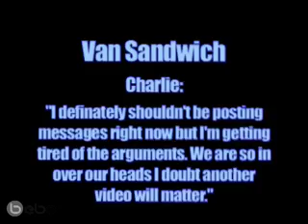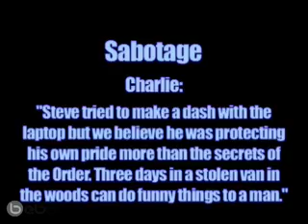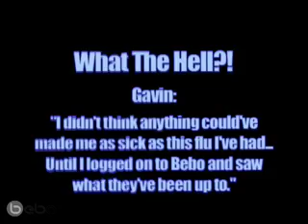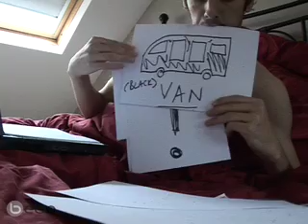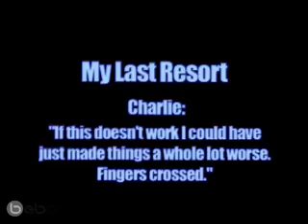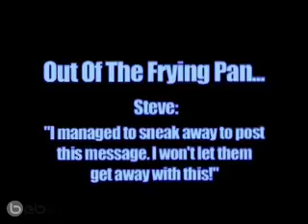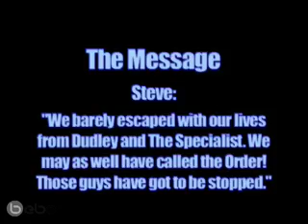KateModern Week 13 Recap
Charlie, Tariq and Steve travel on in the stolen van until Charlie invites two unwanted guests who cause problems for Steve...

The music is Sneaky Sound System - Pictures (Tonite Only Remix).